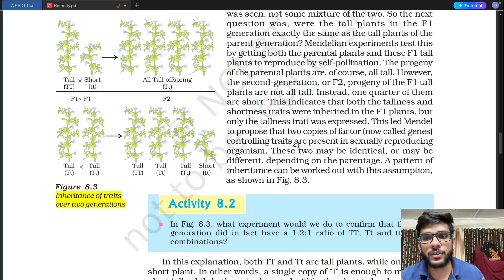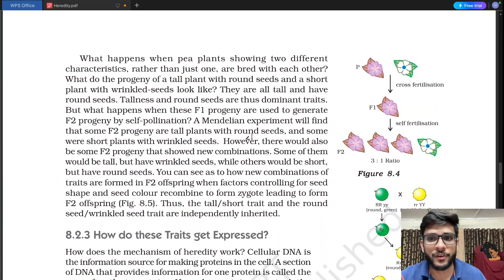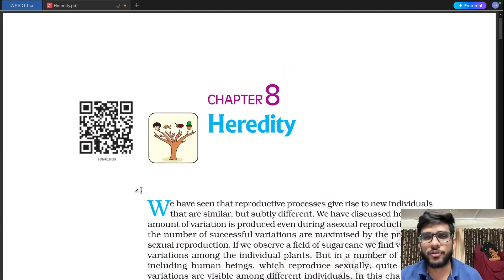Heredity Chap-8 🔥| ONE SHOT| NCERT Important Questions Covered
🔥Crack CBSE 2024 Chemistry: Top 10 Must-Solve Questions for Class 10🔥

Elevate your CBSE Class 10 Chemistry prep with this ultimate guide to the most important NCERT questions you can't afford to miss! Tailored for the 2024 board exams, these questions are your ticket to acing Acids ,Bases and Salts. 🚀

Video Content:
- Unleash the power of learning with in-depth explanations of critical questions, handpicked for their relevance to your CBSE exams. 📚
- Master the art of problem-solving with step-by-step guides and unlock the secrets to scoring high. ✍️
- Gain exclusive access to expert tips that will help you memorize formulas and understand concepts like never before. 🧠
- Peek into the examiner's mind with insights into question patterns and how to make your answers stand out. 🎯

Social Media Links:
Let's make learning fun and effective together! [link here]

Gear up for success in your CBSE 2024 Chemistry exam with these game-changing questions. With the right preparation, nothing can stop you from achieving top marks. Let's dive in and transform your study sessions into a journey of discovery and achievement! 💪